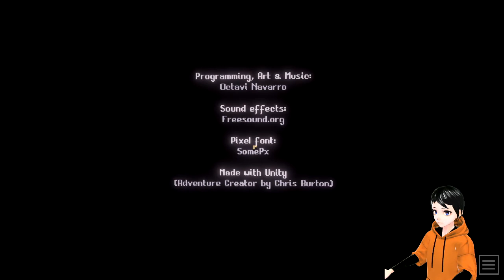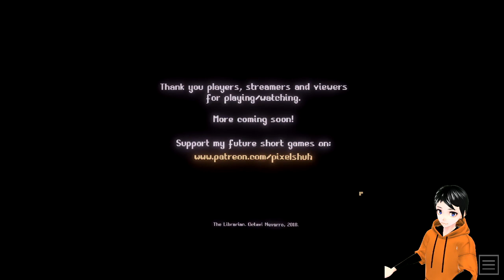WEIRD LIBRARY | THE LIBRARIAN | (MYVTUBER)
One person going through a library of mysteries.

Hello, I'm Takeru. I am a Virtual Youtuber from Malaysia. I play games a lot and hope to
experience a variety of games.